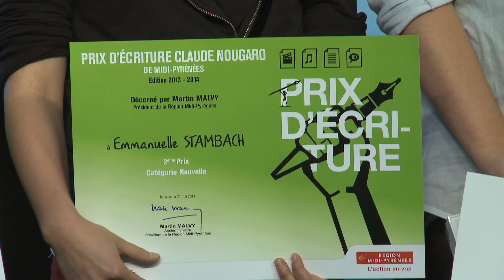Prix d'écriture Claude Nougaro , remise des récompenses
Ce mercredi 21 mai 2014, le président de la Région Midi-Pyrénées, Martin Malvy, a remis les Prix d’écriture Claude Nougaro 2014 à l’Hôtel de Région, aux côtés notamment de Claude Duvivier, parrain de cette 8e édition, vice-président de Première Music Group et Editeur de Claude Nougaro, ainsi qu’Hélène et Cécile Nougaro.